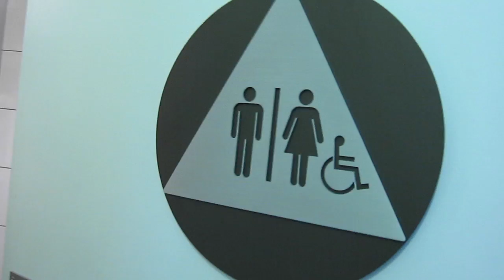YOUTUBE SPACE CHILLIN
iJUSTINE TSHIRTS!

vine: ijustine